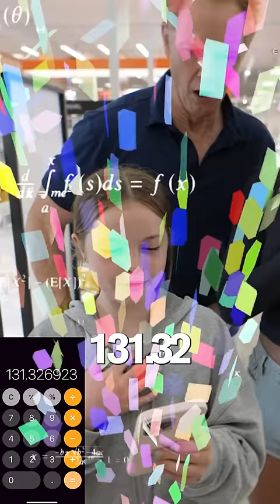HUMAN CALCULATOR vs CALCULATOR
WHAT?